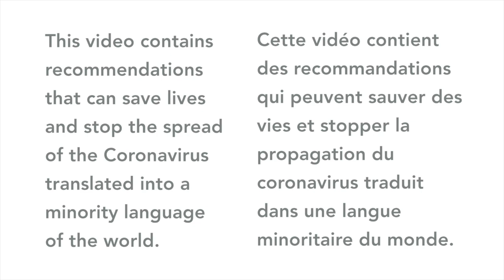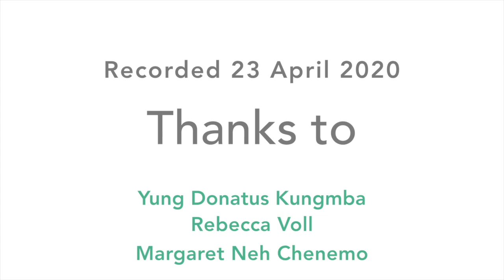Coronavirus explained in Mundabli (Cameroon)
This video contains recommendations that speakers of Mundabli (Cameroon) will find very useful to avoid being infected by coronavirus.

Contributors
Speaker: Yung Donatus Kungmba
Reviewer: Rebecca Voll
Coordinator: Margaret Neh Chenemo

Cette vidéo contient des recommandations que les personnes qui parlent Mundabli (Cameroun) trouveront très utiles pour éviter d'être infectés par le coronavirus.

Contributeurs
Orateur: Yung Donatus Kungmba
Critique: Rebecca Voll
Coordinatrice: Margaret Neh Chenemo